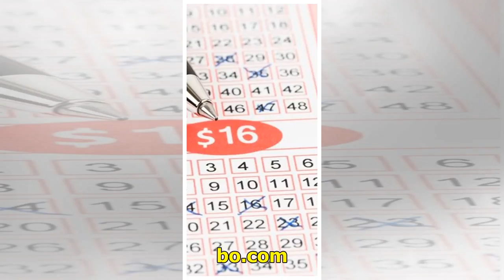[HI★스포] "손 놓지 마요" 뉴이스트, 러브와 같이 채울 '노래 제목'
뉴이스트. 플레디스엔터테인먼트 제공보이그룹 뉴이스트가 3년 만의 완전체 신곡으로 2막을 열었다.뉴이스트는 15일 오후 6시 스페셜 디지털 싱글 '노래 제목'을 발표한다. 황민현까지 함께 하는 뉴이스트의 완전체 신곡은 지난 2016년 8월 발표한 미니 5집 '캔버스(CANVAS)' 이후 2년 7개월 만이다. 이날은 일찌감치 전원 재계약 소식을 알린 뉴이스트가 안정적으로 맞이하는 데뷔 7주년 기념일이라는 점에서 '노래 제목'의 의미가 더욱 크게 다가온다.'노래 제목'은 뉴이스트 다섯 멤버 전원이 작사에 참여한 미디움 템포의 R&B 발라...